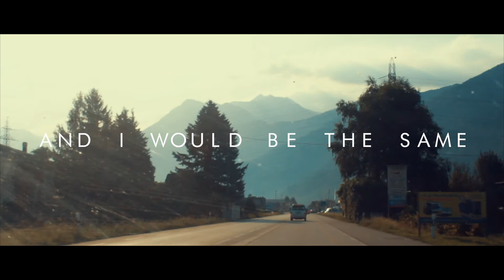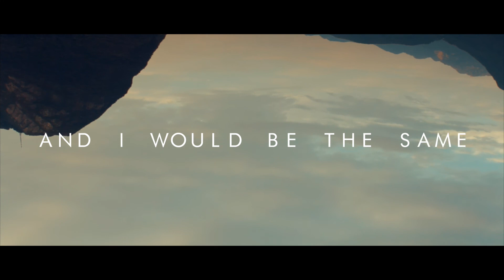Kinnship (f.k.a FAVELA) - English Letters (Official Lyric Video)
English Letters EP now available:
(& many other platforms..)

Filmed by Favela in Ticino, Switzerland.
Editing by GRTHK

Lyrics:
In an open field with a heavy load
But never far
Never far from home
In the back of a car going forward
still awake with every turn

That could only mean the heart
pulls at all the strings
that tore it once apart
And I would be the same I'm sure
But I am already yours

Those flashing lights come and go
they're all the same
But through a different lens now
I can't be on my way forgetting again
That you're the only constant

Oh!
How do you know all the nooks of my heart
when I don't even know the surface any better?
If I could write any word to describe
I'd spell it out in English Letters

and though those bodies seem like solid gold
it's just a screen
and I can see right through